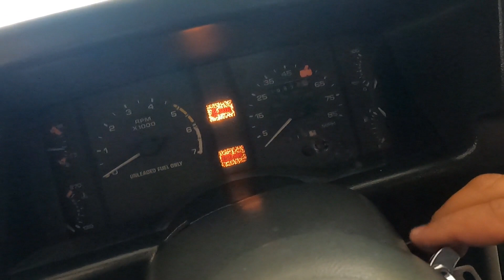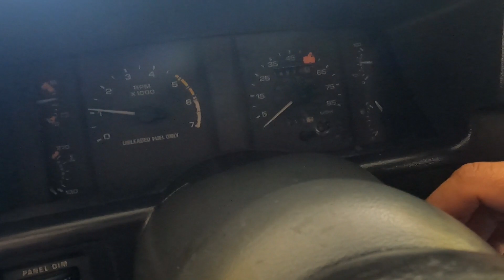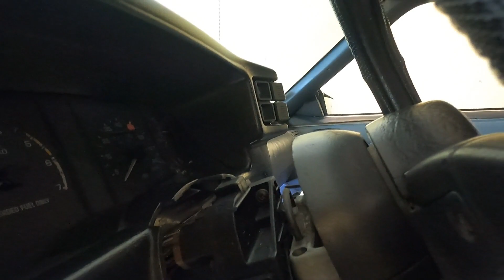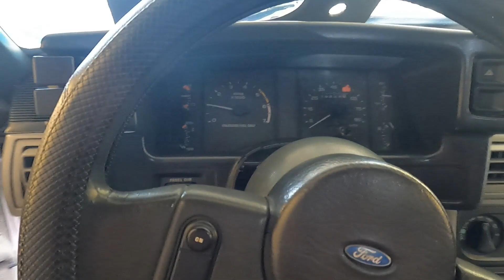Bregando con el Mustang Interruptor y columna del guia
OJO Si quieres patrocinar alguno de mis vehículos o anunciarte en mi canal puedes escribirme a ***SOLO PARA NEGOCIOS, NO PARA CONSULTAS POR FAVOR.